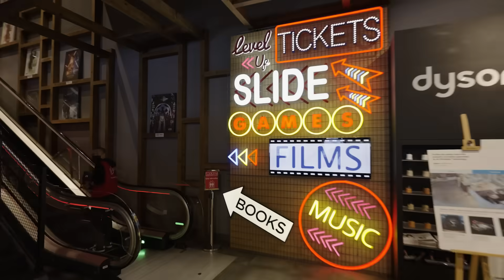Yas Mall Redevelopment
Step into the place where all your favorites come to life! From a world-class shopping experience to fabulous gastronomical adventures and more, there are a host of unique experiences designed for you. At Yas Mall, there’s a place for everyone.